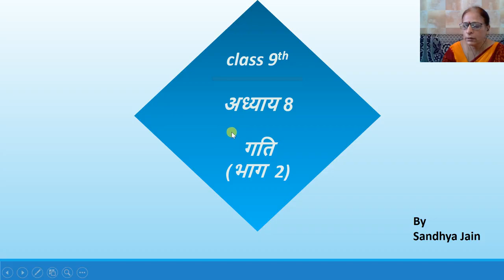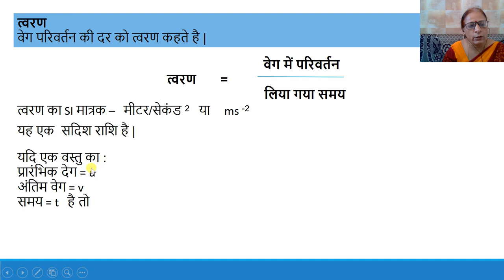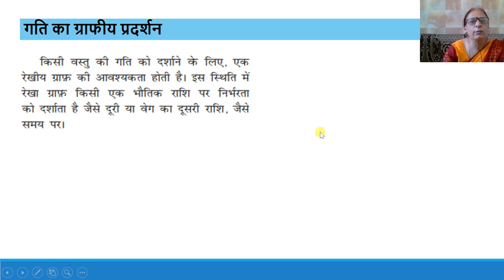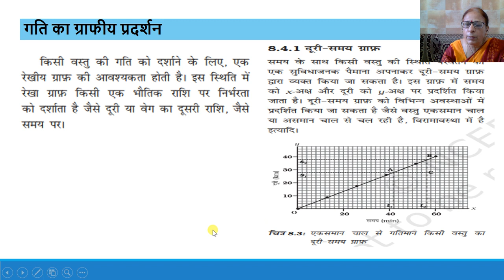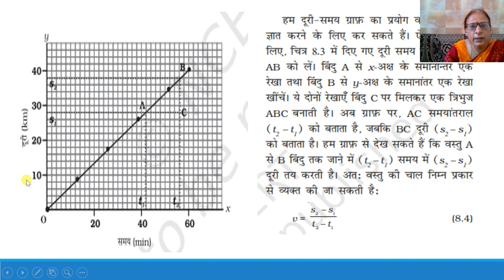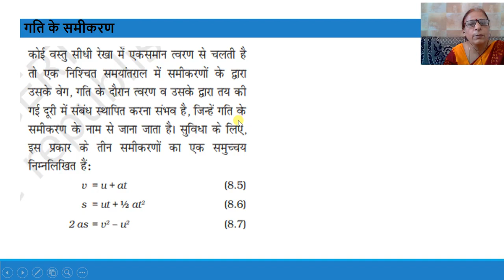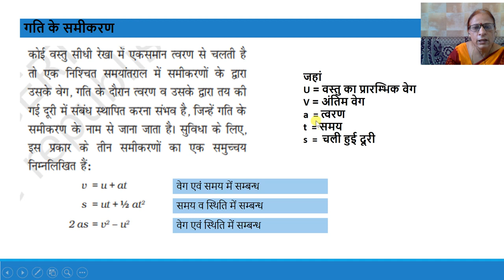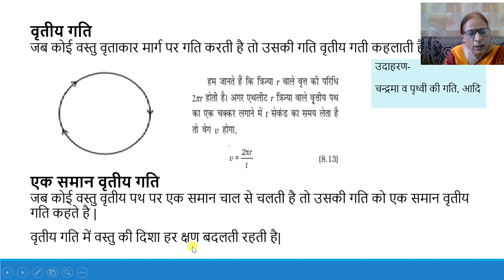कक्षा 9वी विज्ञान अध्याय ०८ भाग २ गति